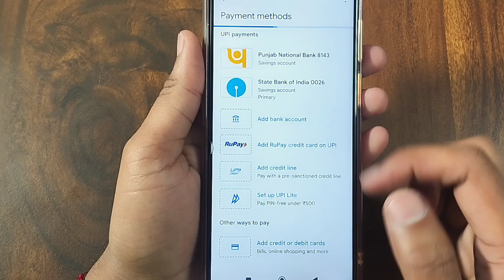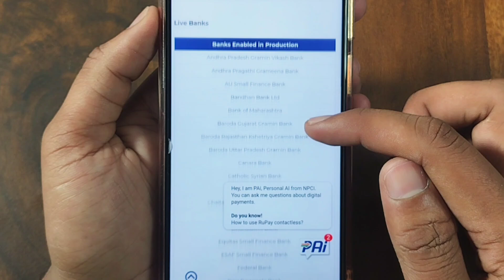Aadhar UPI Ke Liye Eligible Banks Ka List Kaise Dekhe | Aadhar UPI Se Kaun-kaun Se Banks Linked Hai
🔴 Best Videos -